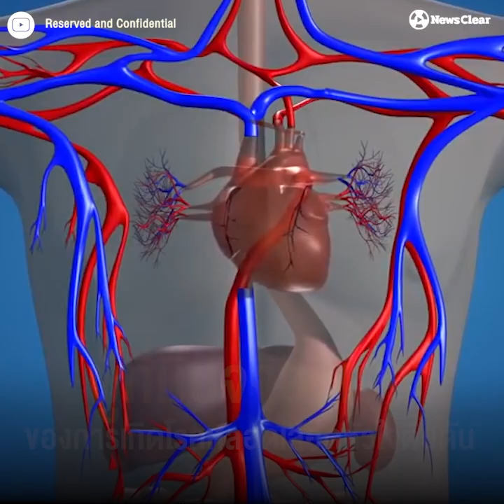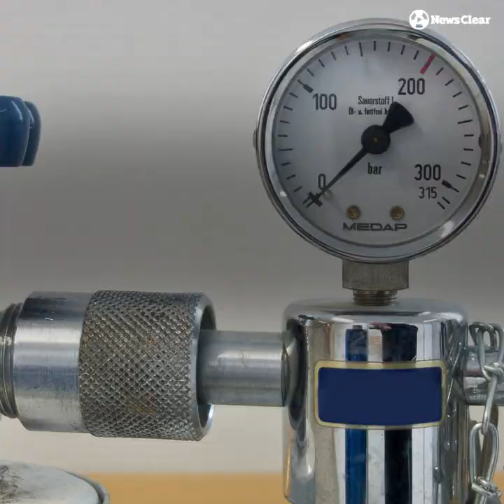วิธีป้องกันและรับมืออาการ “หัวใจวาย”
“หัวใจวาย”อาการที่ใครก็ไม่อยากเป็น

เมื่อเกิดขึ้นแล้วก็จะนำไปสู่การสูญเสีย เราจึงต้องหาทางป้องกัน และรับมือ เตรียมพร้อมไว้ก่อนเมื่อเกิดเหตุการณ์นี้ขึ้นจะได้ผ่อนหนักเป็นเบา หรือรับมือได้อย่างทันท่วงที

“หัวใจวาย” ป้องกัน และรับมืออย่างไร?